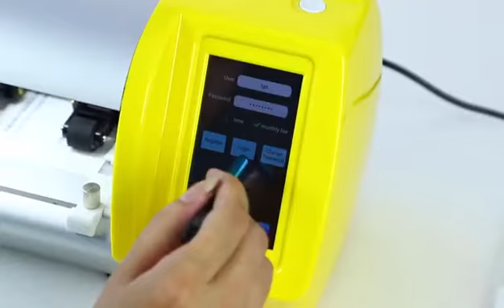Screen protector phone cutter machine, over support 6000+phone models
Film Cutting machine ,can support 10.1 inch film protector.And have over 6000 phone models.welocme to contatct